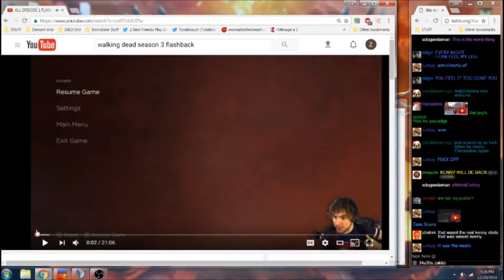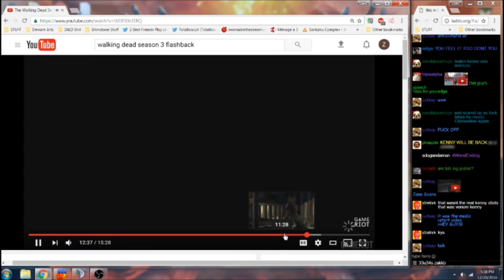Zakk plays Walking Dead Season 3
Some problems here and there, Kenny had the worst death and Jane died the way she should.